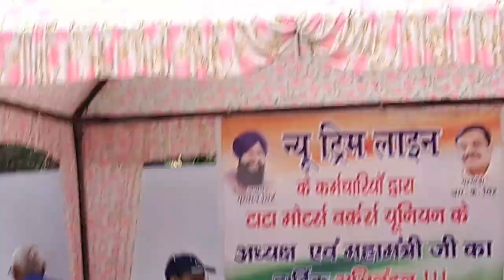टाटा मोटर्स युनियन वनभोज |Jamshedpur Plant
Every year 18 June is celebrated as International Picnic Day in various countries of the world. This day is a day for friends and families to spend good time together and celebrate happiness. But before going on a picnic, you should know these things!

हर साल दुनिया के विभिन्न देशों में 18 जून के दिन को अंतरराष्ट्रीय पिकनिक दिवस (International Picnic Day) के रूप में मनाया जाता है. यह दिवस दोस्तों और परिवारों को एक साथ अच्छा समय बिताने का और खुशियां मनाने का दिन होता है | लेकिन पिकनिक पर जाने से पहले आपको पता होना चाहियें ये बातें!

Shortvideo & Longvideo creator promises you the real recorded moves from my camera. No adultration & without fake videos.

Entertainment is guaranteed.

पिकनिक क्यों मनाया जाता है?
पिकनिक का अर्थ क्या होता है?
पिकनिक का मुख्य उद्देश्य क्या है?
पिकनिक को शुद्ध हिंदी में क्या कहते हैं?
पिकनिक का फुल फॉर्म क्या है?
हम पिकनिक में क्या करते हैं?

प्रकृति की सान्निध्यता है वनभोज यात्रा

Tata Motors Union Vanbhoj
Tata Motors Union Gurmeet Singh Tote President
Tata Motors Union RK Singh General Secretary
जमशेदपुर
jamshedpur